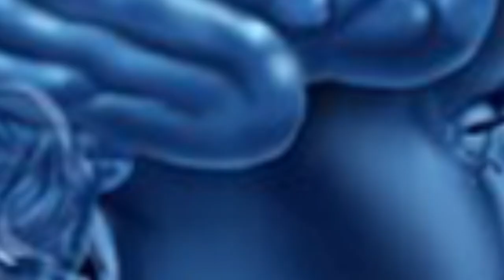Misophonia Treatment by Tom Dozier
Misophonia is a horrible disorder.

It causes great suffering for individuals and families.  Misophonia is a reflex that develops through experience with sounds and gets worse with time.  Many think there is no hope, but there is hope.  Your brain can change for the better.

Behaviorist Tom Dozier can provide treatment for misophonia by video-chat.
There is relief from misophonia suffering.

📞 Call Tom for a consultation!
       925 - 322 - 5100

3LParenting

Tom Dozier
5801 Arlene Way